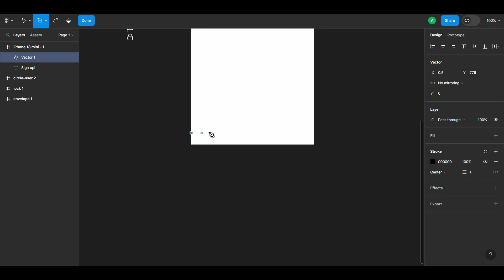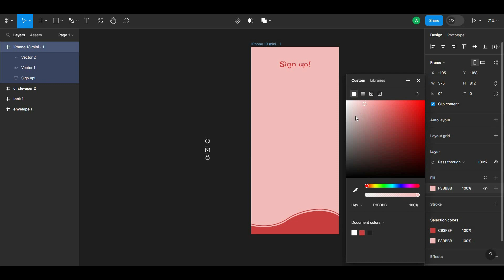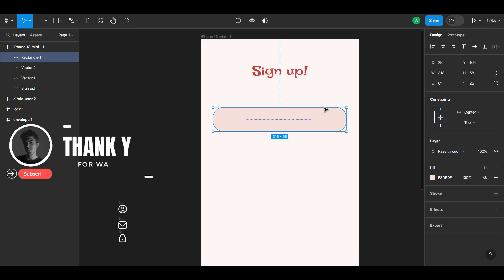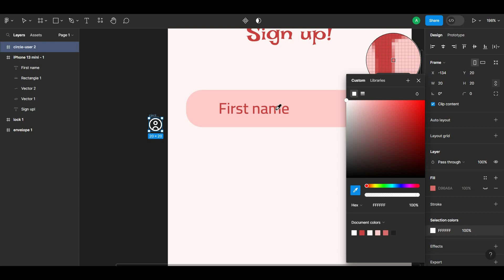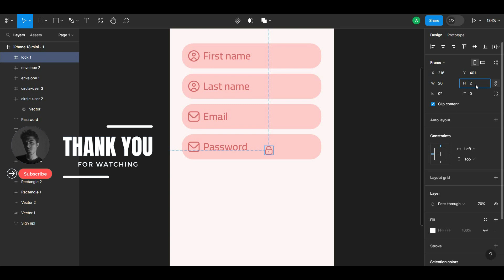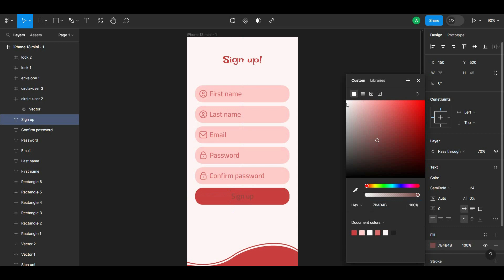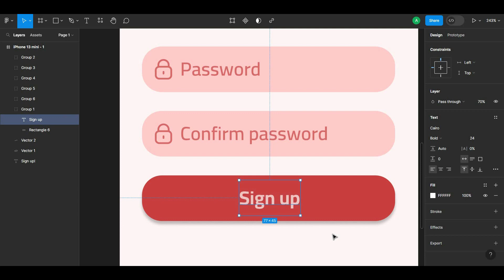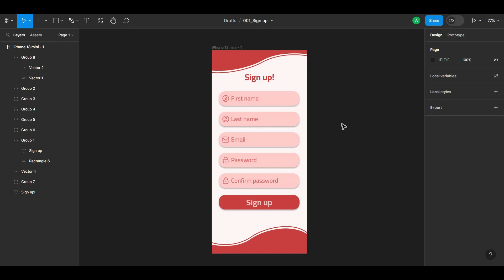Create stunning Sign Up Pages with figma | Daily UI Design Challenge 001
Daily UI Design Challenge | Day - 001 | Sign Up Page | figma

Daily UI Design Challenge | Day - 01 | Sign Up Page
Form 001 (sign up ) : Part-1-in-Arabic
Daily UI - Day 001 - Sign Up
UI Design Challenge | Daily UI 001 | SignUp Design
1. Sign in or create a new account
9 - App Notes part 1 (Sign Up)
Mobile App UI Design in Adobe XD - 1 of 2
Design 001 | Signup Form Design in Sketch
#1 How to create Professional and Animated login sign up screen in kodular|UI design AIA File|Part 1
01 Sign up and login
Video #1 Sign Up and Create Digitize Worksheets with TeacherMade
daily ui challenge
daily ui challenge figma
daily ui design challenge figma